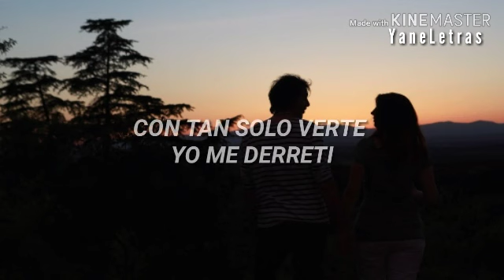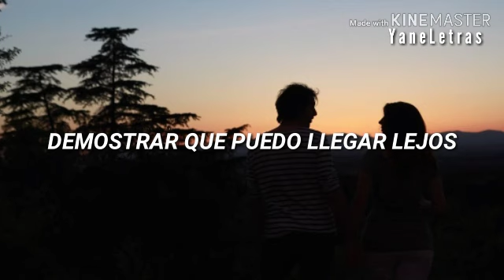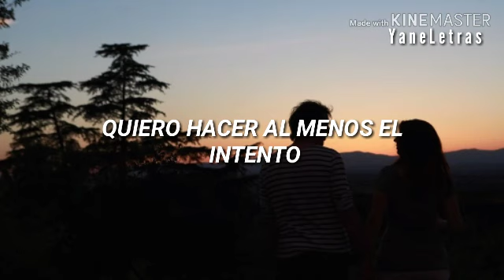Pensando en ti - Lúa// Letra//